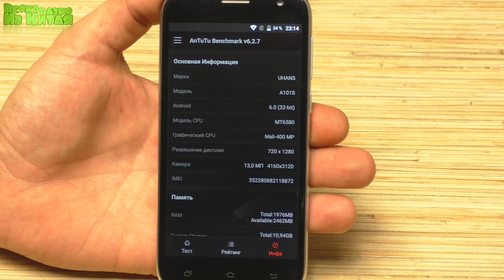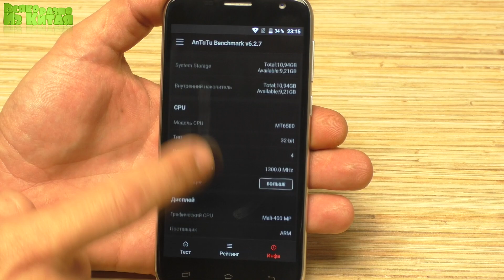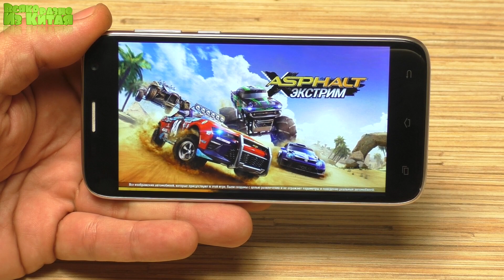Телефон Uhans A101s – Вполне Достойный Смартфон за Свои Деньги с АЛИЭКСПРЕСС.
● Алиэкспресс. Всяко разно из Китая! Группа ВК